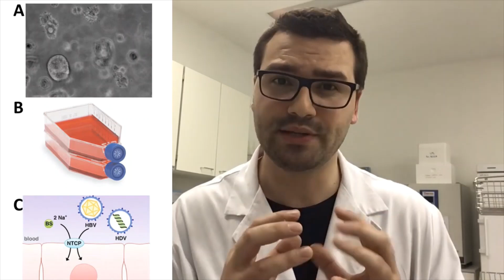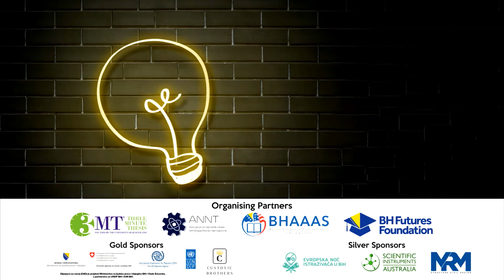Kenan Krakovic 3MT: Establishment of 3D cell culture model for studies of hepatitis virus infection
Title of project: Establishment of 3D cell culture model for studies of hepatitis virus infections
Institution: Medical Faculty, Heidelberg University
Category: Master
Supervisor: Prof. Katja Breitkopf-Heinlein
Short abstract: Viral hepatitis is a global public health concern, with only hepatitis B infections affecting nearly 2 billion people worldwide. At the moment there exists no reliable and effective in vitro model for studying these infections, which is an aim of this project- to develop a 3D, organoid model of the liver for studies of hepatitis infections.